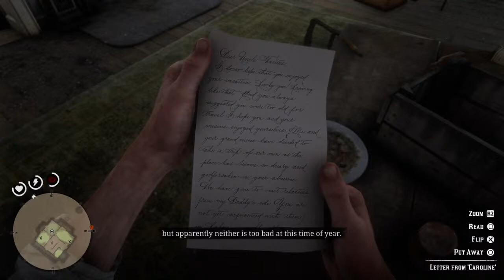My mom tuck my channel d1